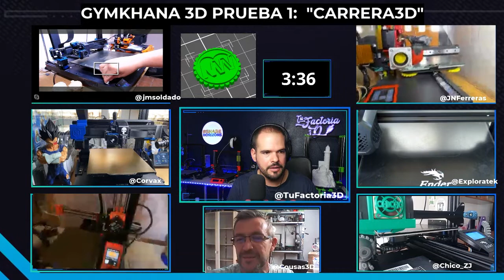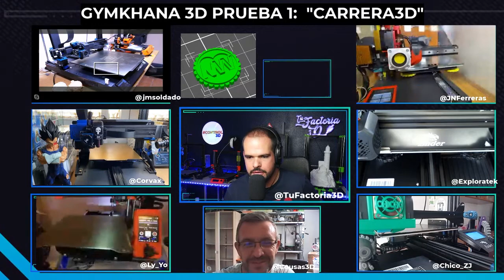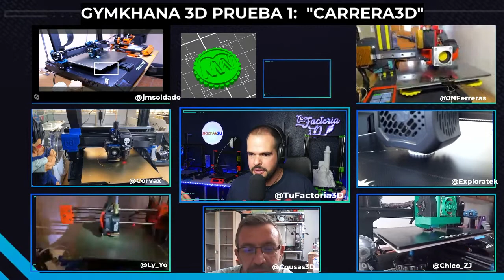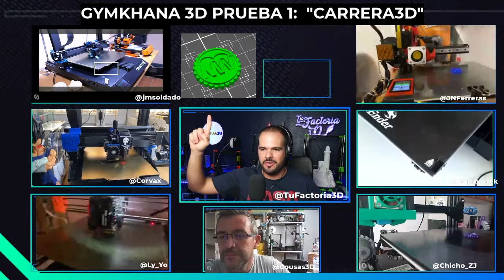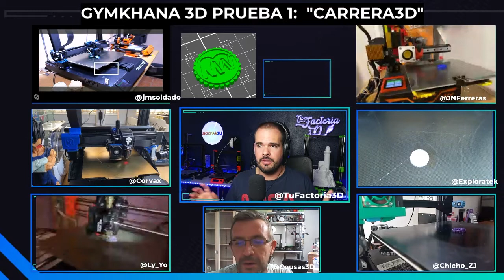MAKERWEEKND - GYMKHANA3D Prueba.1"Carrera FDM". Ronda.3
Este video está extraído del evento online MAKERKEEKND by tuFactoria3d, celebrado los días 12 y 13 de Junio de 2021

 Es un programa semanal dedicado al mundo de la impresión3d. Podrás verlo en directo en Twitch cada Domingo a las 20h (España) o GTM+2 si me ves desde América.
Si eres maker o simplemente si te apasiona la tecnología, este es tu canal.